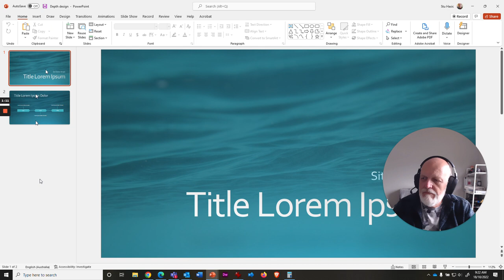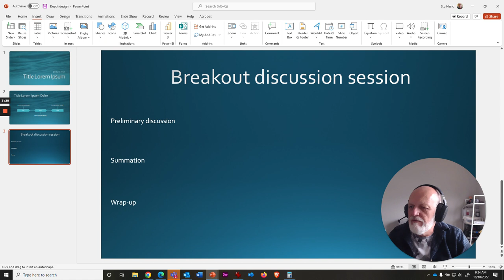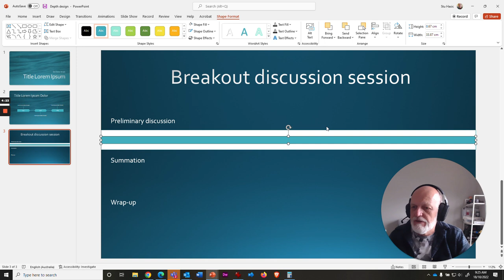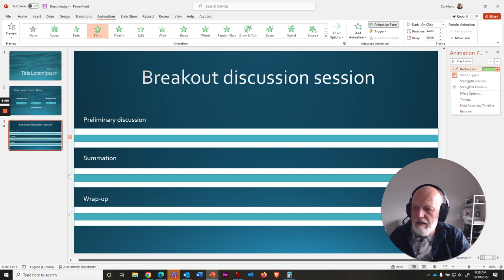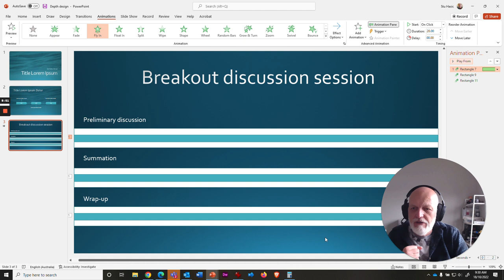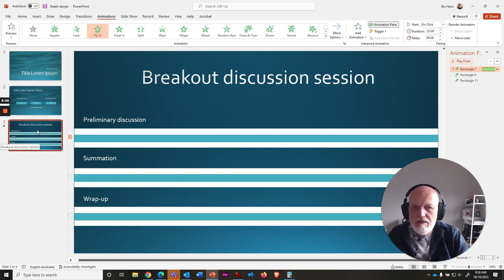Adding a progress bar timer to a slide in PowerPoint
Often presenters using PowerPoint slide decks want to incorporate a breakout session where the audience is divided into groups to brainstorm or discuss a topic. While a simple countdown clock timer can be added from the Microsoft Office Store as an add-in, in some corporate environments, that's not an option.  But there are other ways to incorporate a "timer" into your slide deck.

Follow the steps in this quick video to learn how you can easily add the look of progress bar timers to your presentation and then re-use them in all of your future slide decks as required.

🚀 Looking for a downloadable slide to use as a starting point for including in your own slide deck? I've embellished the slide I made in the video a little and made it available here - you can't edit my file, but you can download a copy for yourself from the File menu in PowerPoint Online.